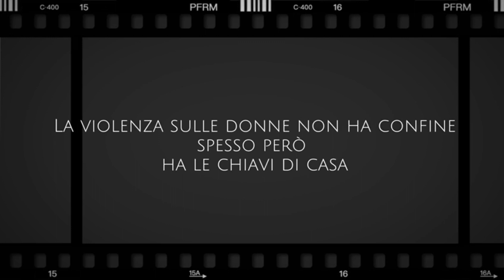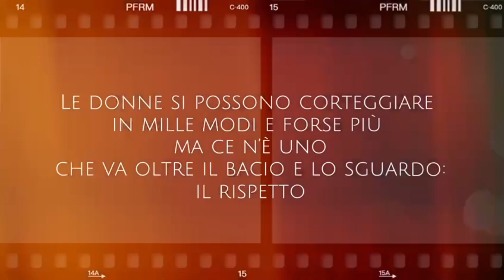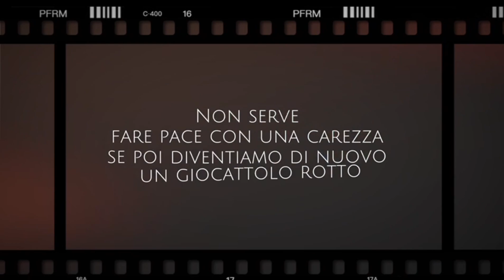Dalla parte di Eva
Nove studentesse della classe 5B sono state premiate per "Storie di Alternanza", sezione Licei, V edizione del Concorso indetto dalla Camera Commercio per l'anno scolastico 2021/22.  Il PCTO del Dipartimento di Lettere dell'Università di Messina ha contribuito alla sensibilizzazione sul problema della violenza sulle donne.